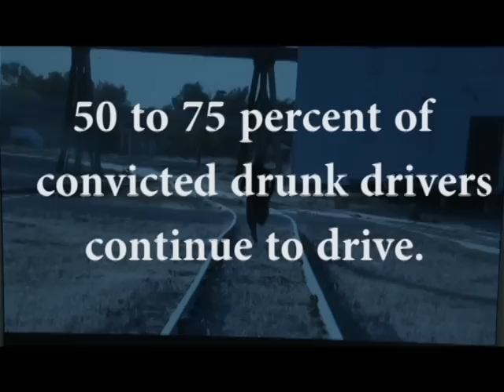Minot State University: Its a Slam Dunk Dont Drive Drunk